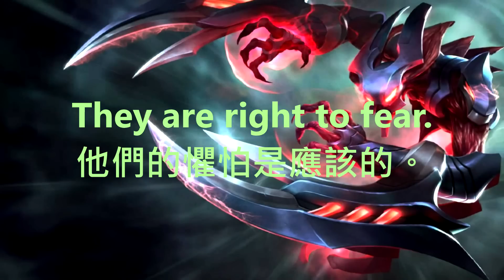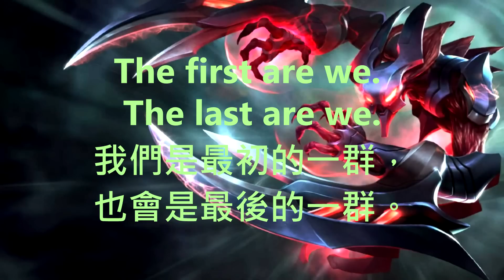英雄聯盟LOL -烈影戰神夜曲 不負責任語任翻譯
**如果你有哪個英雄想做翻譯可以留言告訴我**

 Zero-project: zero-project.gr

翻譯有錯請告知。